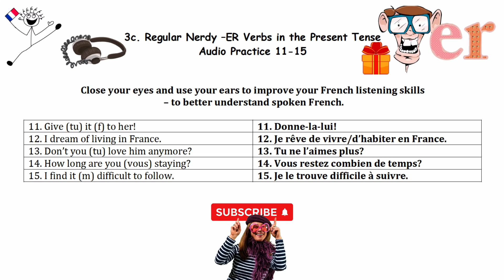3c French 🤓 Nerdy Regular -ER Verbs in the Present Tense 🎧 Audio Practice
🙋🏻‍♀️ Bonjour - This is the 3rd of 4 short audio practice to improve your French listening skills. That way you'll understand more and more spoken French. These are the nice nerdy regular -ER verbs in the Present Tense in French. Over 90% of French verbs are -ER verbs so getting very familiar with this pattern is jolly useful indeed!

Close your eyes and tune in - peek 👀 if you need to but then if you repeat the exercise you'll be able to do it without a sneak peek.

If you're a member of the Fun French Clan you can get a PDF version of this exercise as well as the Audio MP3 and a whole lot more including 94 more sentences of everyday French sentences for you improve your French with.

 Want more French in your life?

for Fun French lessons right to your email inbox.
🔔 If you click the YouTube bell you'll get a notification when there's a new vidéo! 📹
For free French lessons you can go through le passage secret 🚪 - shhh!

Join the Fun French Clan to get access to all the entertaining Fun French material click 👇🏽

There you will find:

📹  Videos with step-by-step 👣 lessons
🎧  Audio MP3 versions of the lessons to learn on the go 🏃‍♀️ 🚄  🚙 or in bed 🛌🏻  or in the bath 🛀 or cleaning the loo 🚽 - talk about being productive!
📜  Written notes/transcripts - you don’t have to pick up a pen if you don’t want to
✍  Practice sentences with the answers so you can cheat if you get stuck
🎶  Extra bits about the French and France – songs, culture, those things only the French do.

Enjoy Everyday Fun French with CécileBB!

Is the Fun French Clan right for you?

Want to learn un peu de français or make your French more à la mode or do you want to wake up your little grey cells and keep your brain 🧠 in tip-top condition?

You ❤️  la France and all things French; le fromage 🧀 , le vin 🍷 , les fruits de mer 🦀 , la Côte d'Azur 🌊  & les pâtisseries 🍰 !

What if you could take your French:

🇫🇷  From zéro to héro?
🇫🇷  From zut alors to formidable?
🇫🇷  From Parlez-vous anglais? to Voulez-vous parler français avec moi ce soir?

Put some real panache 💫  into your French and have a ball learning it with my playful, quirky & daft approach. 🤪 You'll learn tons of fancy French without it feeling like a chore.

You'll get the string to your French sentence, help with la prononciation by working on that French pout 👄  and help building up your confidence so that you’ll go from Comme ci, Comme ça to Ooh la la! 😲 Okay, enough French clichés for now...

Come and join the Fun French Clan to get access to all the engaging material in one place. You'll learn loads of practical & conversational French and have tons of fun too!

Merci beaucoup!
CécileBB :-)

P.S. Don't forget to sign up for the mailing list here 👉🏼 - you'll get fun French emails right to your inbox & be the first to know of new courses and offers!